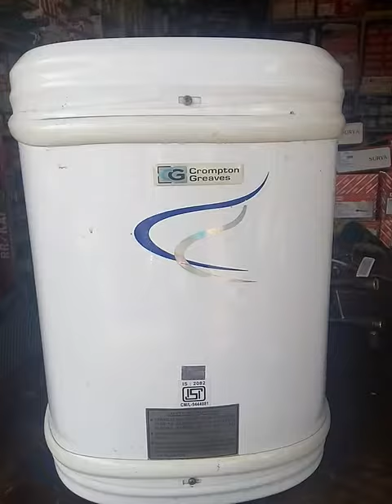How to Electric geyser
Electric geyser testing,फ्रिज के कंप्रेसर की पंपिंग कैसे चेक करे,फ्रिज के कम्प्रेसर मे रिले ओवरलोड कैसे लगाएं,फ्रिज के कम्प्रेसर की पंम्पिग कैसे चेक करे,कूलिंग नही हो रही तो कैसे चेक करे,वाल कैसे लगाए,मीटर कैसे लगाए,compressor testing refrigerator compressor check, कंप्रेसर की पंम्पिग कैसे चेक करें,आल टेक्नीकल सोलूसन,आल टेकनिकल सोल्यूसन,आल टेकनिकल सोल्युसन,

refrigerator compressor ki olp wiring,

फ्रिज कंप्रेशर चेक कैसे करें,और घर पर फ्रिज कंप्रेसर स्टार्ट कैसे करें,

अगर आपका कोई सवाल और सुझाव है,तो कमेंट बॉक्स में लिखें और बताए,हैल्लो दोस्तो स्वागत है, आपका हमारे इस चैनल
आल टेक्निकल सोल्यूसन में
 आपको सभी टेक्निकल मसीनो की रिपेयरिंग से संबंधित वीडियो मिलेगी,जैसे- Ac रिपेयरिंग,
मोटर बाइंडिंग,
गीजर,
हाउस वायरिंग,
फ्रीज,
गीजर,
वाशिंग मशीन,
विंडो ac, स्प्लिट ac , कार ac, सेंट्रल ac, टावर ac,प्लांट ac चीलर ac, इन्वर्टर ac,

AC repairing,
Freeze repairing,
Refrigerator repairing,
Moter bainding,
house wiring,
Geejar,
Water cooler,
Deep freezer, relay switch in hindi , relay connection, relay function, relay circuit,
relay working,
Wasing machine
रिले कैसै लगाए, फ्रिज में रिले कैसे लगाए,olp कैसे लगाए,फ्रिज olpरिले,refrigerator compressor test,Any type of compressor.Refrigerator compressor
Pumping.test,

Air conditioner

Compressor test with series circuit, and direct start compressor in,आल टेक्नीकल सोलूसन,आल टेकनिकल सोल्यूसन,आल टेकनिकल सोल्युसन,How to compress checking,